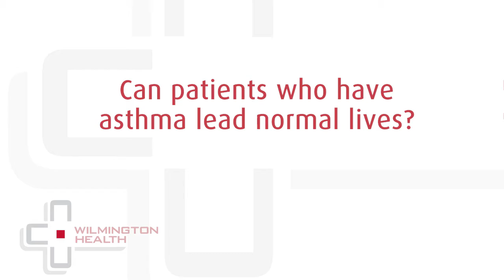Asthma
Dr. Jeffrey Culp from Allergy/Immunology talks about Asthma.